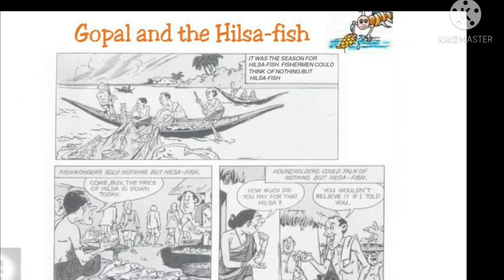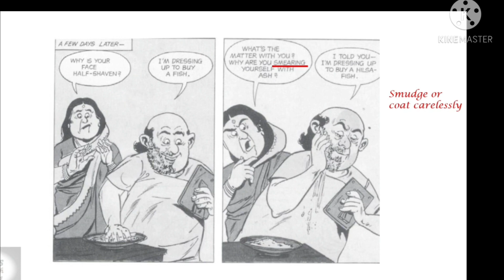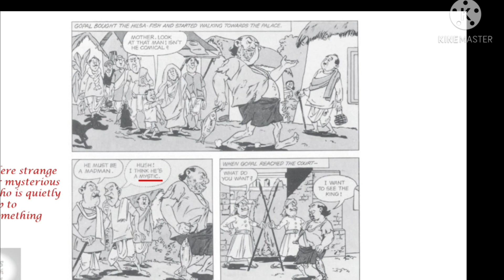English literature gopal and hilsa fish